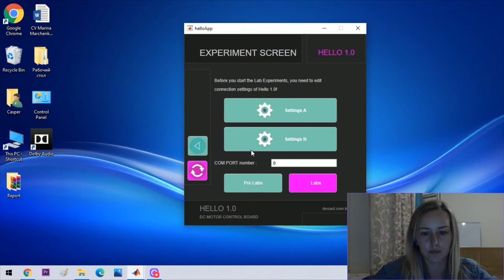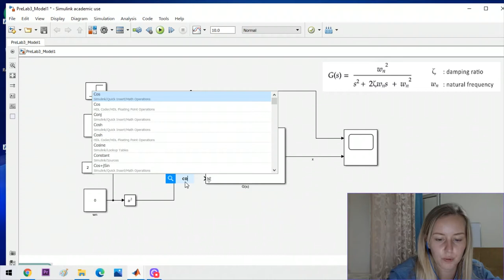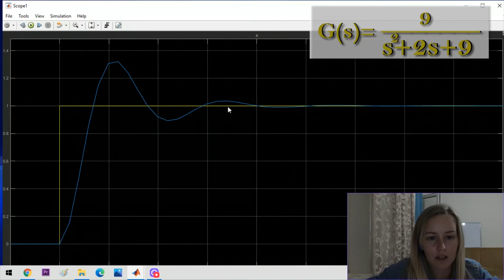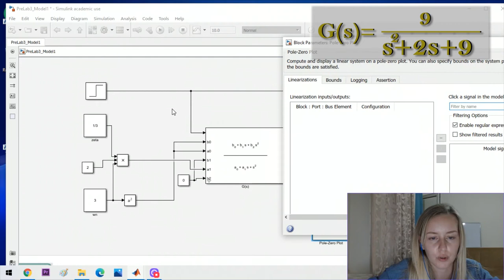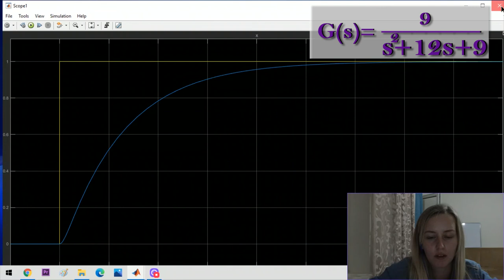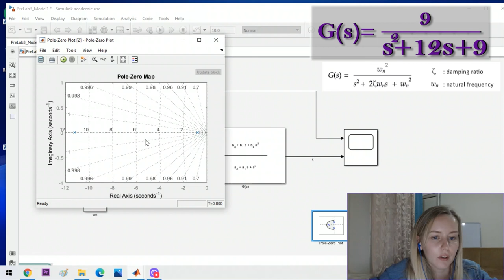Control Systems Lectures |Second order systems | Pole-zero plot block on Simulink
In this tutorial, you will discover second order systems, Pole-zero plot block on Simulink. Hope that it will help you! You are the one who gonna make it! Make it.

Hello 1.0, simplest training kit to use for teaching the fundamentals of control theory. Kit offers students learn the basics of the motor control by applying the rules of control theory on a real plant with experiments based on motor speed and position control.

With hello 1.0 Control Theory Main Package, we offer the hello 1.0 hardware that contains the experiment module,  2xUSB Type-B cable, 1xpower cable, 3×250 g loads, 1xpointer and 1xuser manual.
Also we offer an Matlab Add-on called helloApp for following the hello 1.0 experiments and the experiment courseware.

We also offer widely range of features in extended version:

- Weight modules
- Pendulum experiment modules
- Ball and beam experiment modules
- Cloud lab in your campus for student’s lab practice and also for staff’s research purpose
- IoT extensions

Who gonna make it.

DESARD